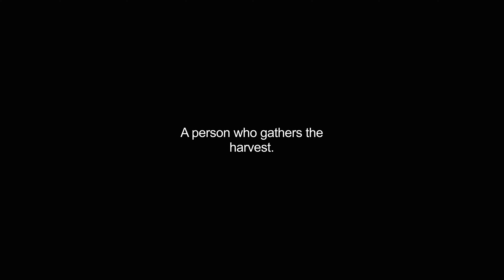harvester video Dictionary meaning and pronunciation